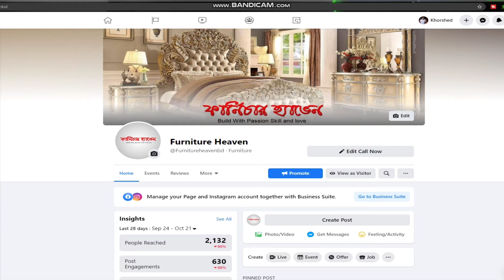সবচেয়ে দামি কাঠের ড্রেসিং টেবিলের দাম ও বিস্তারিত জানুন ফার্নিচার হ্যাভেন থেকে।Furniture Heaven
ফার্নিচার হ্যাভেন এ যেকোনো ফার্নিচারে পাচ্ছেন সবচেয়ে কম মুল্যে
ঘর সাজাতে আজই চলে আসুন আমাদের শো-রুম এ
যে কোনো ফার্নিচার আপনার মনের মত কাস্টমাইজ করে তৈরী করতে অথবা নিচের যেকোনোটি পছন্দ হলে অর্ডার করুন পৌছে যাবে আপনার বাসায়।
যে কোন ডিজাইনের এবং নিজের পছন্দের কালার বা ফেব্রিক্স দিয়ে কাস্টমাইজ করে অর্ডার দিতে পারবেন ।
সম্পুর্ন পেমেন্ট অগ্রিম করলে ফ্রি ডেলিভারি ঢাকা সিটির মধ্যে।
ঢাকাতে সরাসরি হোম ডেলিভারি  দেয়ার ব্যবস্থা আছে (ডেলিভারি চার্জ আলাদা), এবং ঢাকার বাহিরে সুন্দরবন কুরিয়ার সার্ভিস/ ট্রেন/ পিকআপ এর মাধ্যমে প্রোডাক্ট পাঠানো হয় (ডেলিভারি চার্জ আলাদা)
সারাদেশ এ পন্য ডেলিভারী করা যাবে
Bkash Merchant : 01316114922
সব থেকে সাশ্রয়ী দামে ফার্নিচার কিনতে আজই যোগাযোগ করুন আমাদের সাথে
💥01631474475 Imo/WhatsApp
শো-রুম : ১০৬৭/এ ,মেরাজনগর বাজার ,রায়েরবাগ,ঢাকা --১৩৬২.